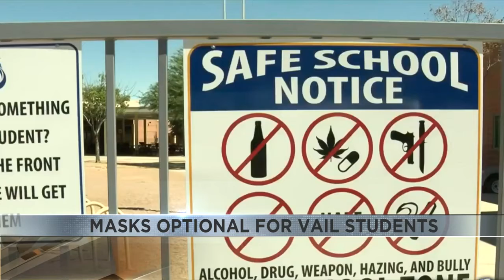Vail School District makes wearing masks optional for new school year